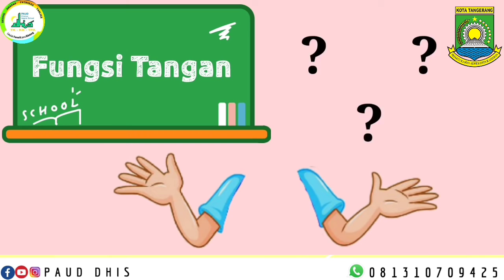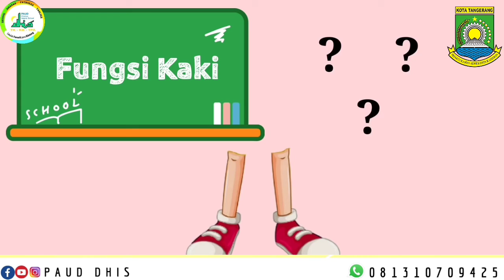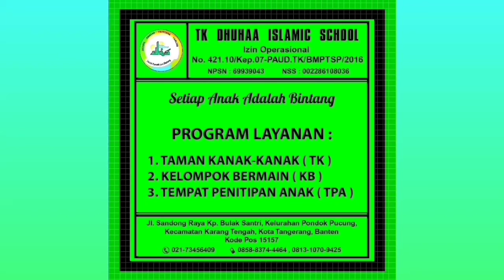BDR KB - QUIZ ANGGOTA TUBUH CIPTAAN ALLAH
Alhamdulillah TK Dhuhaa Islamic School  melaksanakan Kegiatan Belajar dan Mengajar di melalui online/daring.

Walaupun masih dalam masa pandemi dan melakukan waktu yang begitu singkat berada di sekolah. Tetapi, Alhamdulillah ananda tetap semangat menjalankan aktivitasnya.

Di minggu ini, ananda akan belajar tentang materi tema Tubuh Kuat Ciptaan Allah dengan Sub-sub Tema Anggota Tubuh Ciptaan Allah.

Kegiatan ini bertujuan untuk:

🌟Melatih aspek nilai Agama dan Moral anak dengan mengenalkan materi tentang Anggota Tubuh Ciptaan Allah melalui kuis.

🌟Melatih aspek bahasa anak dalam kegiatan menjawab kuis.

🌟Melatih aspek kognitif anak dengan jawaban yang diberikan pada kuis.

Semoga keadaan dapat kembali normal dan wabah covid 19 segera hilang sehingga kami dapat melaksanakan KBM kembali secara maksimal.

Maa Syaa Allah
Tabarokallah
Barokallah Fii Ilmi

Sehat
Ceria
Bahagia

Paud DhIs
Pesantren Tahfidz Adh-Dhuhaa Tangerang